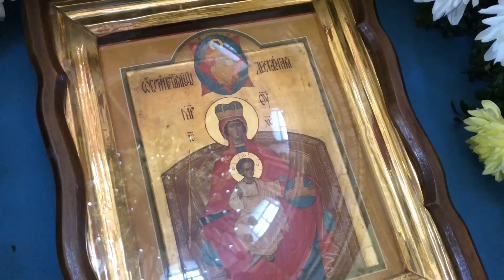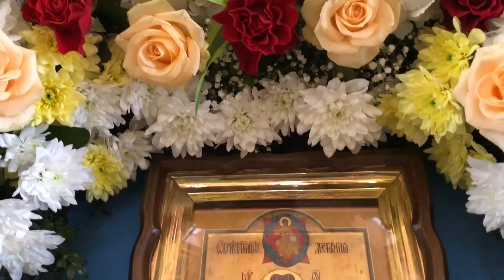Празднование иконы Божией Матери "Державная"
15 марта 2018 года, в день празднования иконы Божией Матери "Державная", Высокопреосвященнейший Агафангел, митрополит Одесский и Измаильский совершил Божественную литургию в Свято-Пантелеимоновском Одесском мужском монастыре в сослужении   Преосвященных викарных епископов Овидиопольского Аркадия, Южненского Диодора, Арцизского Виктора, благочинного храмов Одесской епархии протоиерея Павла Полещука, благочинного храмов III-го Одесского городского округа протоиерея Ильи Маниты, братии обители в священном сане и городского духовенства.